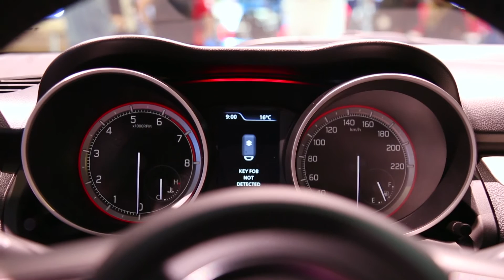Genève 2017 : Suzuki Swift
Lignes sculptées, motorisation hybride, la plus chic des citadines japonaises prend un nouveau départ au salon de Genève.